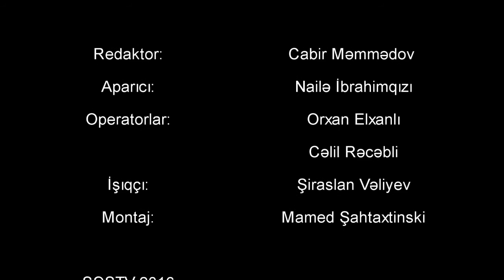saglam heyat yeni